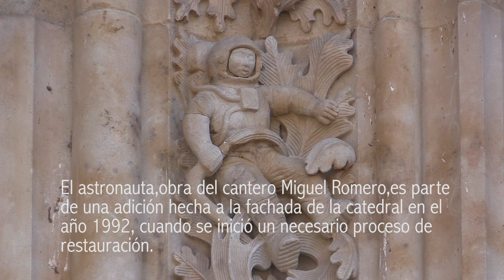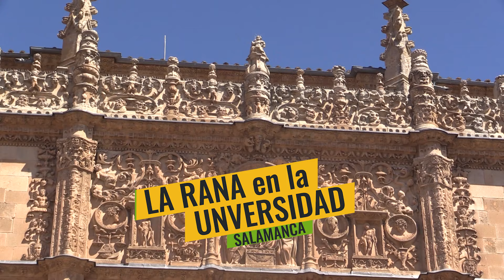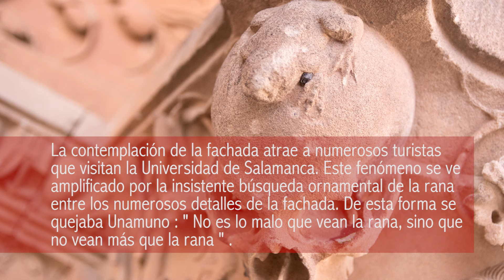LOS SECRETOS MAS BUSCADOS DE SALAMANCA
Varios de los secretos mas buscados en Salamanca se descubren en este video.